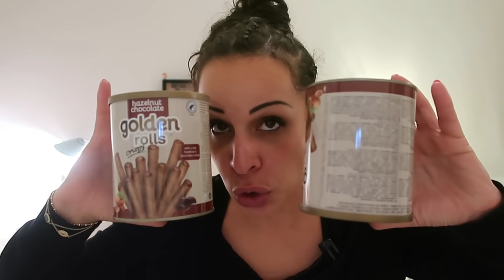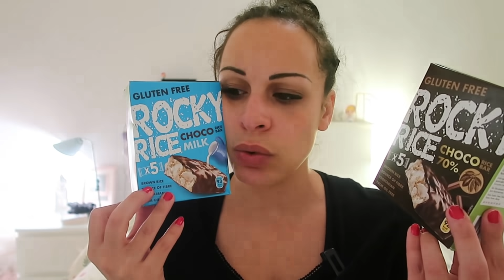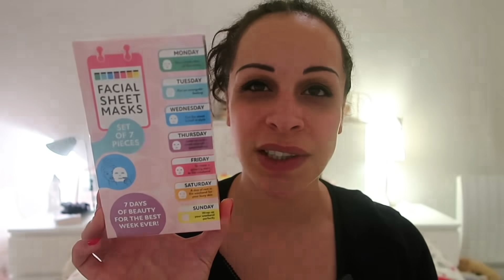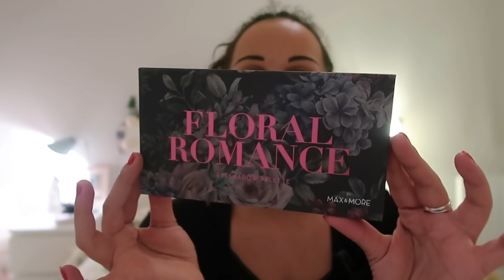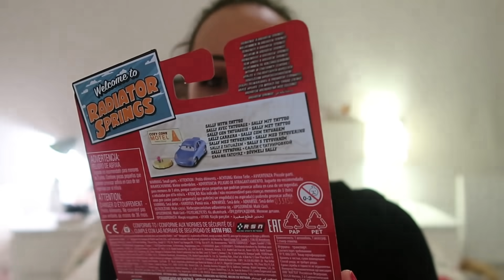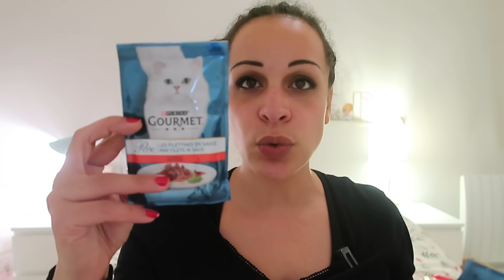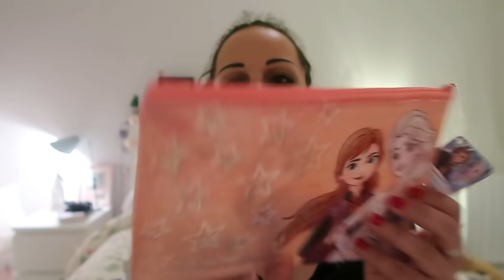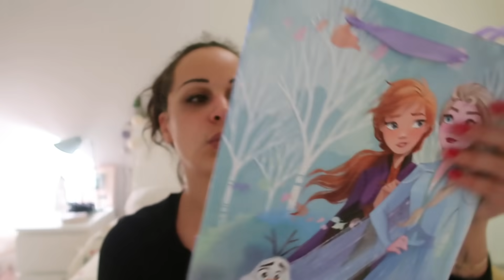MEGA BIG GEANT HAUL ACTION 🌞 On a craqué la carte bleue !!!!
Nouveaux achats dans ce magasins que l'on aiment tant !

🌞  INFOS EN VRAC
❤️ Lien AMAZON
Je reçois un commission pour chaque achat si vous passez par ce lien. Merci 🥰

Bon visionnage !!! 💋💋💋

✍ VOUS VOULEZ ME SUIVRE UN PEU PLUS ??!